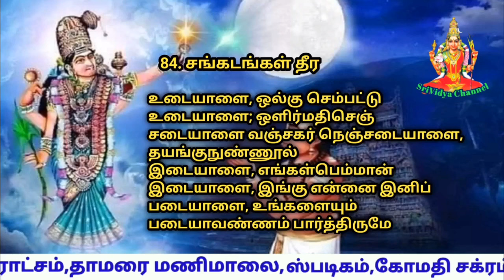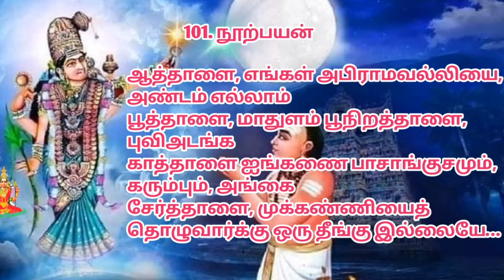84. சங்கடங்கள் தீர வேண்டிய அபிராமி அந்தாதி பாடல்#srividyachannel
அபிராமி அந்தாத#srividya channel